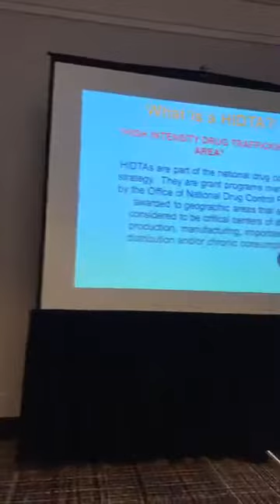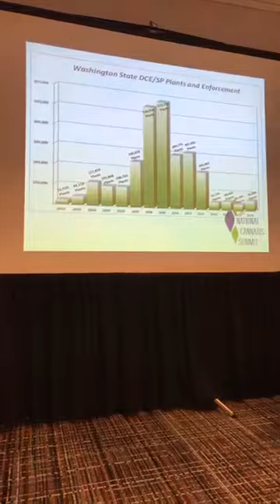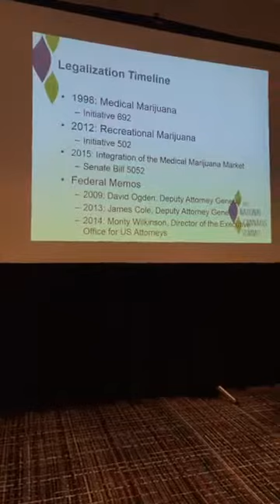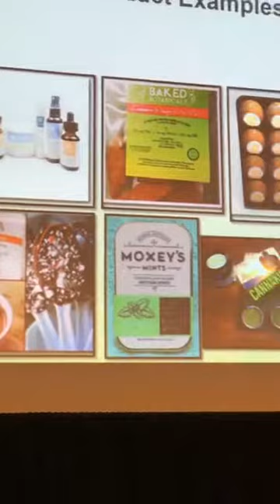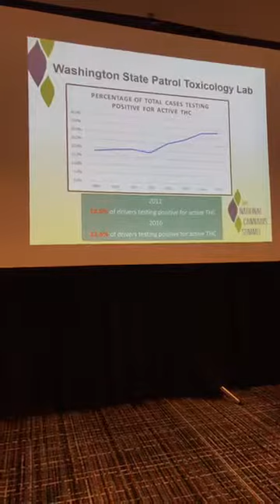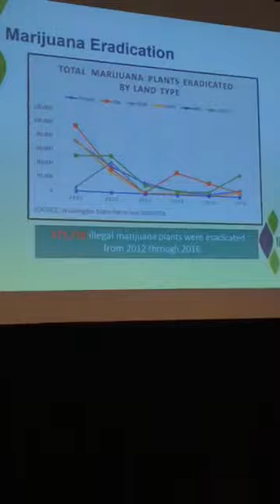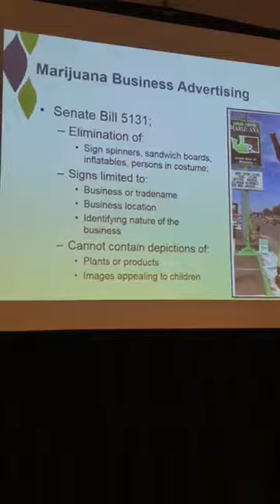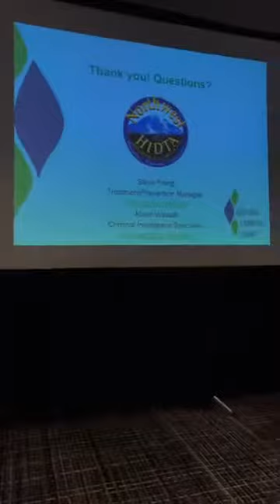The Impacts of Marijuana Legalization in Washington State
Featuring Steven Freng & Alison Wassall, Northwest High Intensity Drug Tracking Area (NW HIDTA)

A data analysis conducted by Northwest High Intensity Drug Tracking Area addresses the impact of legalization and commercialization of legalized cannabis possession and production in Washington state. The outcomes of legalization to date focus on the implications for current and future policy decisions.